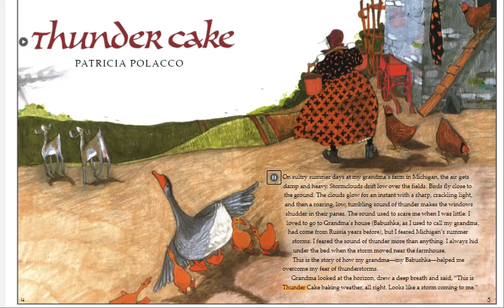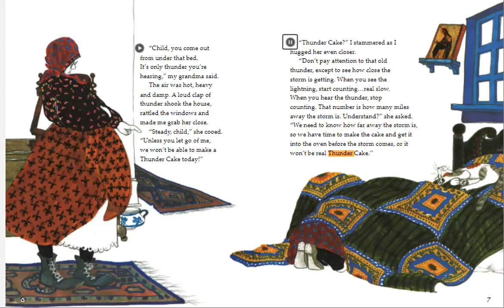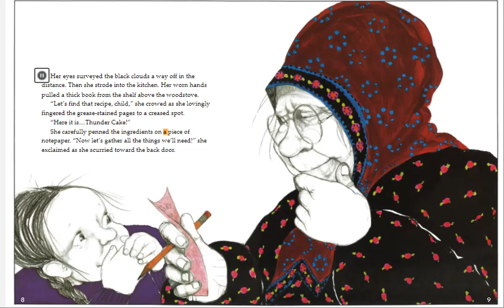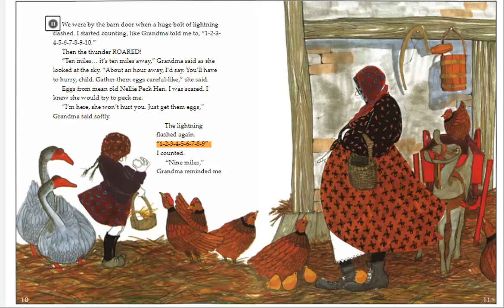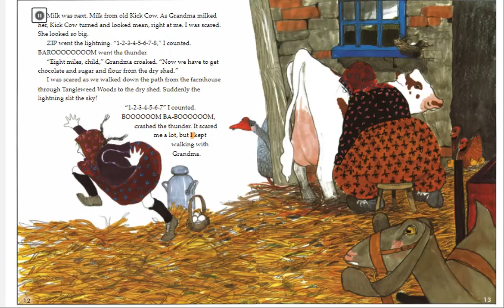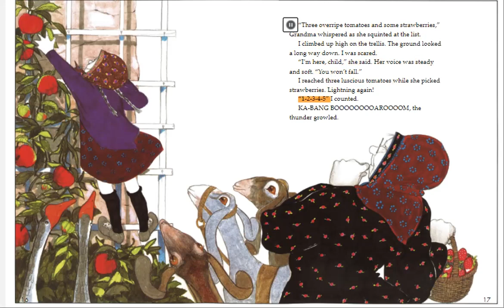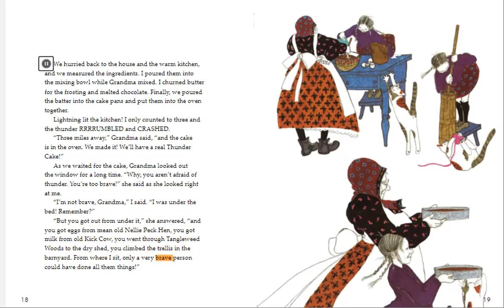Reading of Thunder Cake